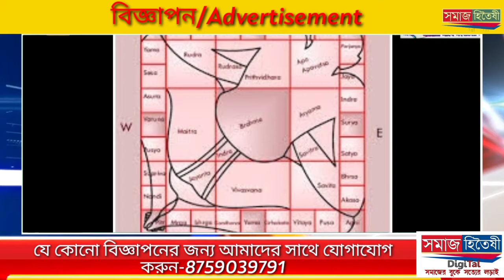হাতির তান্ডব হাতির দল খেলো কয়েক হাজার টাকার ফসল এমনই চাঞ্চল্যকর ঘটনা ঘটল